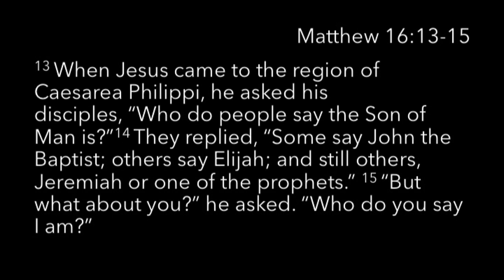Is Jesus Really God? // Explore God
Preached by Tim Quainoo on February 3rd, 2018.